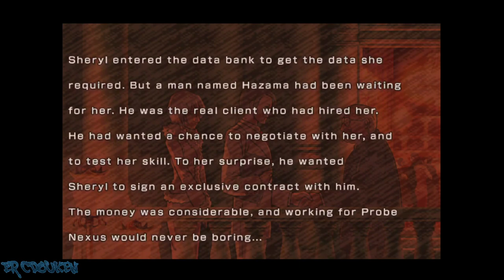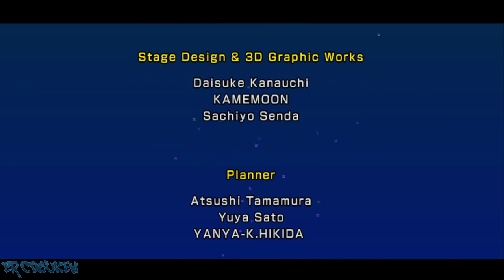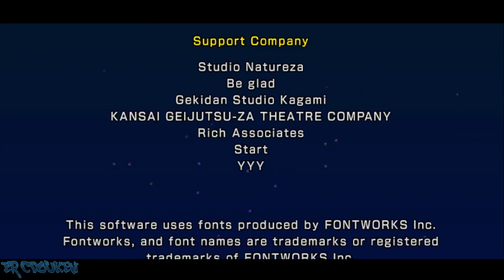The Rumble Fish 2 (PC/Steam) - Sheryl Arcade Playthrough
A playthrough of the home version of TRF2 (The Steam version here). The home port when released was criticized for lack of certain features, making the combat wide screen (which messed up certain character combos) and it's nasty DLC practice of making the the secret characters locked behind paywall (yuck!).

Updates have been made to address complains such as the option for "short range" combat and the update in December added sidebar display options (with the option to display move list).

I play through the arcade mode as my girl, Sheryl. Short combat is on with display sidebars. I do wish the default sidebars had cool art instead of just a logo. One thing I'll give this port for is the fact that they translated the Stage 4 and 7 dialogues before battle (they were previously only in Japanese, other Languages would skip them).

00:00:00 Intro/Title/Character Select
00:01:19 vs Bazoo
00:03:44 vs Typhon
00:05:57 vs Garnet
00:08:28 vs Aran
00:11:35 vs Viren
00:14:15 vs Zen
00:17:25 vs Lud
00:20:37 vs Beatrice
00:24:53 Ending/Credits